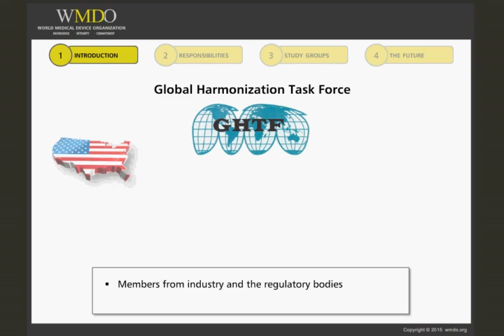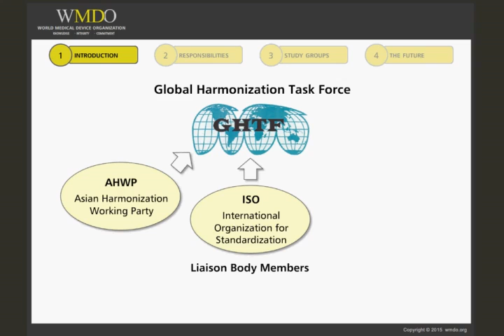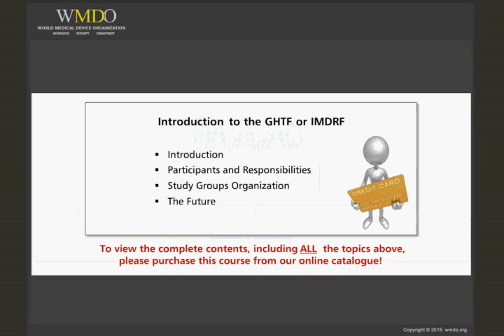Introduction to the GHTF or IMDRF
Course Description:

This course introduces the Global Harmonization Task Force (GHTF)—now referred to as the International Medical Device Regulatory Forum (IMDRF)—and outlines its goals, organizational process, and recommendations for a harmonized regulatory model. It also looks at the future of global harmonization.